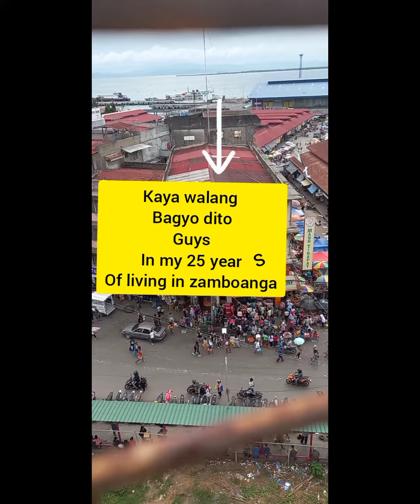Ano ang dahilan bakit walang bagyo sa zamboanga....